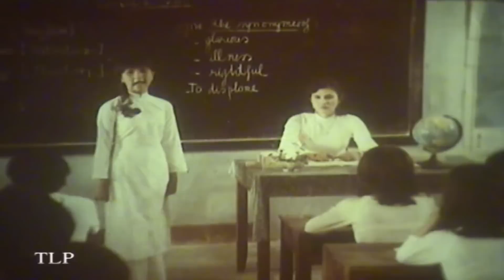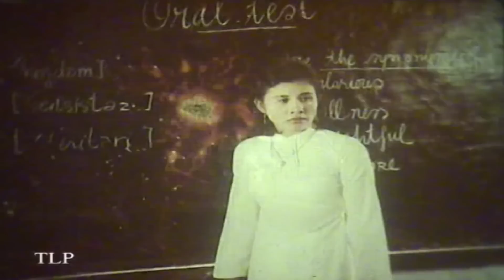Trả Ơn Full HD | Phim Việt Nam Cũ Hay Nhất